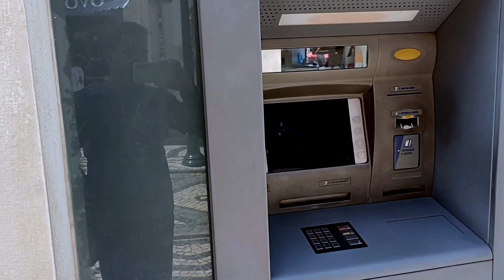ARQUITETURA E DETALHES DA RIA - AVEIRO 🇵🇹